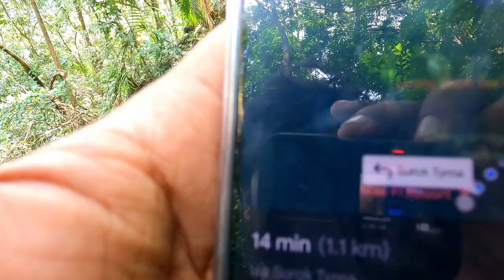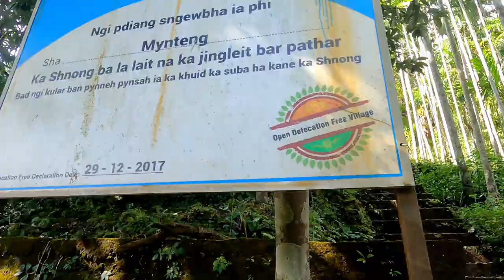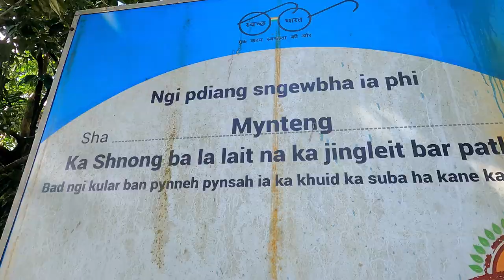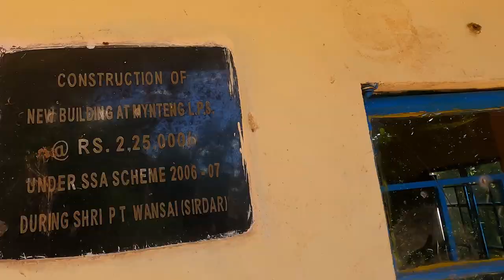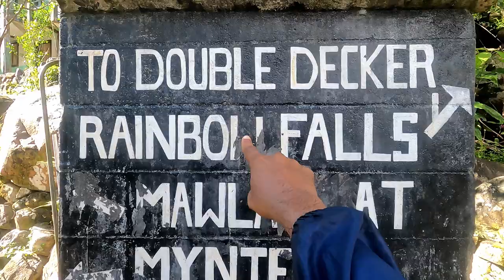North East India - Meghalaya Travel Series | Part 5/7 #05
If you're planning a trip to Meghalaya, this guide is perfect for you.

मेघालय भारत का पूर्वी राज्य है जिसकी राजधानी शिलांग हैं। मेघालय से शिलांग की दूरी लगभग 111 किलोमीटर है। मेघालय पर्यटन स्थल अपनी सुंदर पर्वत मालाओं, भारी वर्षा, धूप, उच्च पठारों, लुभावने झरनों, नदियों और घास के आकर्षित मैदानों के लिए बहुत अधिक फेमस है। संस्कृत भाषा में मेघालय का अर्थ है”मेग या बादलों का निवास स्थान “। मेघालय का पठार राज्य के आकर्षण का केंद्र बना हुआ हैं।